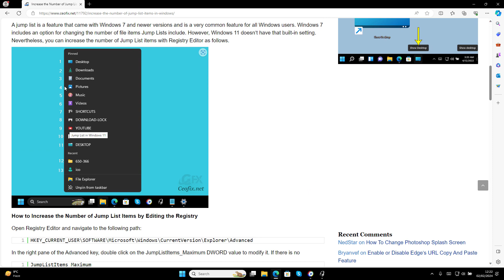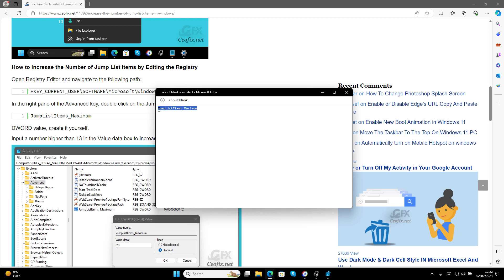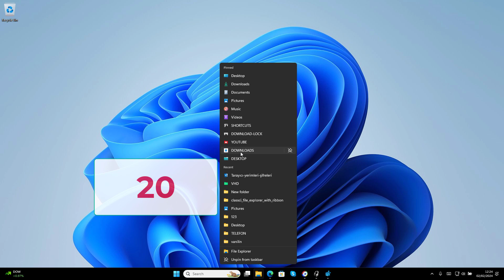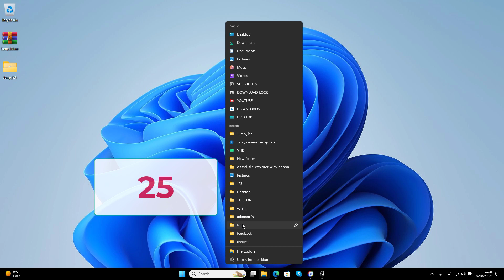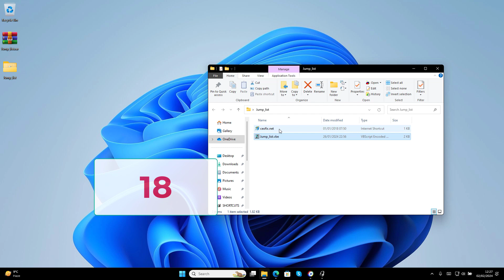increase the number of jump list items in windows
A Jump List in Windows 11 displays a maximum number of 13 file items. But you can set it to show around 15-20 items, which shows up well on most displays.

Increase the Number of Jump List Items, inrease Jump List Items, Jump List in Windows 11, Jump List Items, Number of Jump List Items in Windows